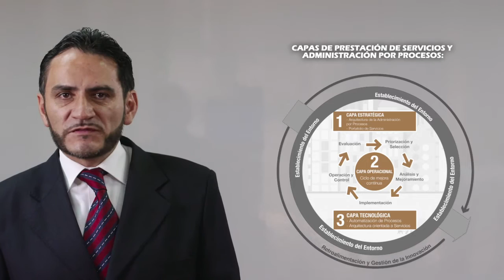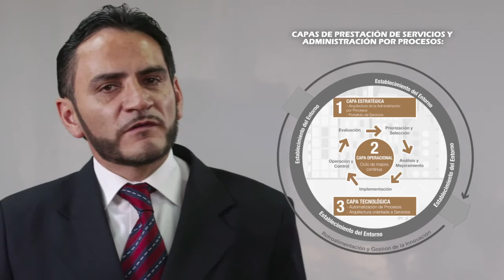LA ARQUITECTURA DE PROCESOS